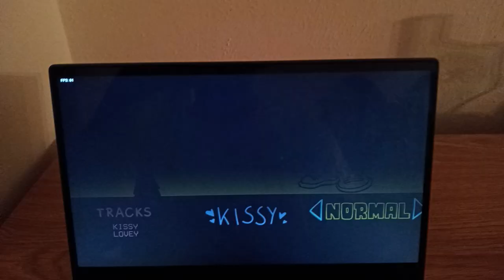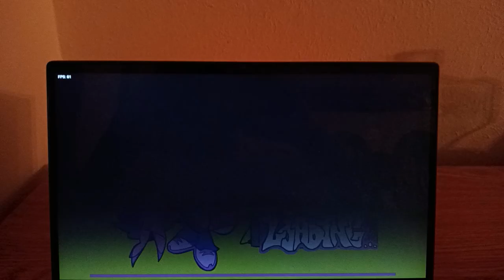Friday Night Funkin vs Kissy Missy (Poppy Playtime)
A mod of Friday Night Funkin Boyfriend rhythm-battle against Kissy Missy from Poppy Playtime.